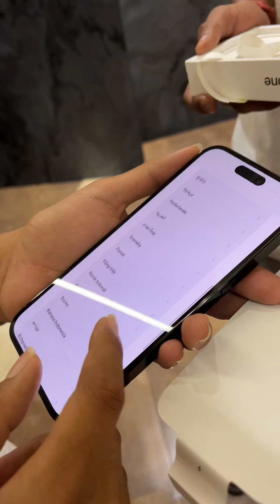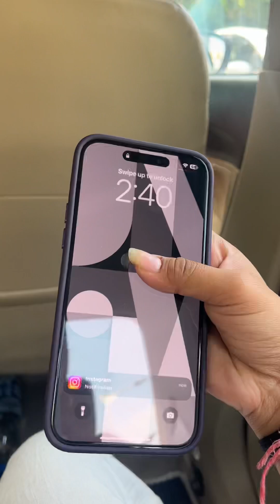આદિ new iphone લાવ્યો | કૂકી ને હોસ્પિટલ લઇ ગયા | DAY 6 | pooja mistry | 30days mini vlog challenge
આભાર video જોવા માટે

   @/pooja_mistry30